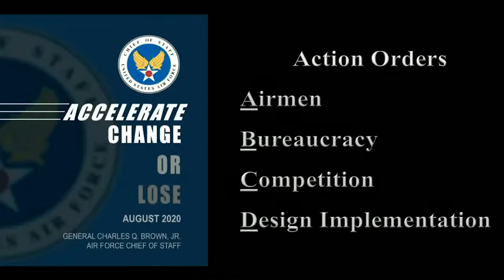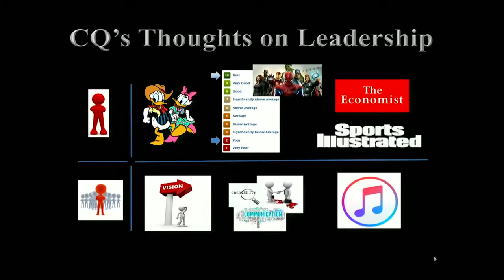CSAF Gen Charles Q Brown Jr (15 Feb 2022)